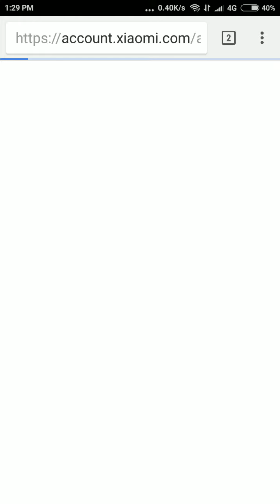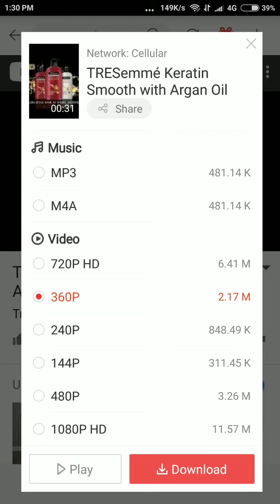YouTube download video